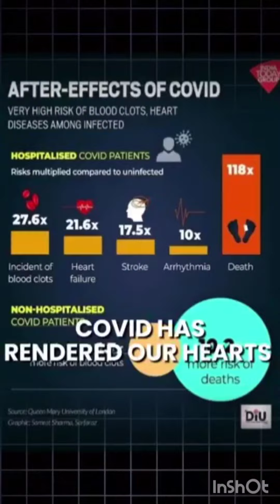Research on Sudarshan Kriya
People dying due to sudden heart attacks post covid 😰 Is there anything that can be done? Listen to this Doctor Ruchi Dahiya explain how @ArtofLiving 's Sudarshan Kriya Breathing Technique can come to the rescue.

मन में हमेशा आपके जीवन से संबंधित बातें चलती रहती हैं। लेकिन शायद आप यह बात नहीं जानते कि मन व दिमाग हमेशा अशांत रहने से आपके स्वास्थ्य पर असर पड़ सकता है। जब तक कोई अपने मन को शांत करना न सीख ले तब तक वह कुछ और सही से नहीं सीख सकता है।
Things related to your life always go on in your mind. But perhaps you do not know that being constantly restless of mind and body can also affect your health. Unless one learns to calm his mind, he cannot learn anything properly.

Learn Sudershankriya - Sudarshan Kriya is a simple yet powerful rhythmic breathing technique that de-stresses, and cleanses at the cellular level, and effectively draws you into a deep state of meditation.

Sudarshan Kriya and accompanying breathing practices, referred to collectively as sudarshan kriya and taught through the Art of Living programs, have been found to enhance brain, hormone, immune and cardiovascular system function. Published research shows sudarshan kriya significantly reduces stress, depression, anxiety and PTSD, and increases well-being both mentally and physically